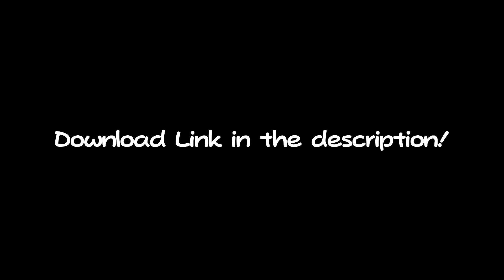TF2 Cliche Soundpack: Release Trailer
-The animations for the weapons are made by Paysus. I'd recommend using this soundpack with his gorgeous animation packs.
-I did not make every sound effect in this pack. Some of them are from the folks at GameBanana, and I'm too lazy to name the specific ones used, so if your sound was used here, please contact me so I can credit you.
-The music used in the video is from Portal 2, named An Accent Beyond.
-Portal 2, TF2, and HL2 is owned by Valve.
-May contain some high quality video game rips.